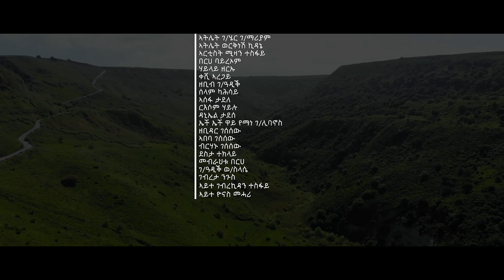Tewelde Genet -Awet Lmadna (ዓወት ልማድና): New Ethiopian music video 2019